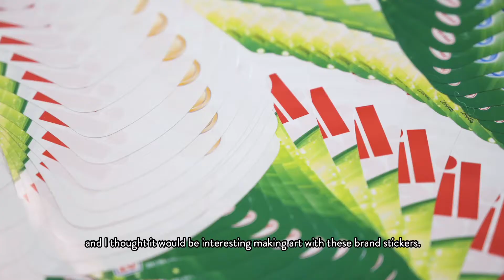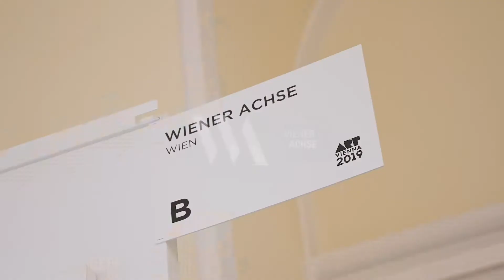Milan Mladenovic @ ART Vienna 2018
Milan Mladenovic exhibted his work at the ART Vienna 2018.

Milan Mladenovic malt mit Objekten. Wiederholung ähnlicher Formen führen zu hypnotischer Stimulation, Wiederholungszwang wird zum Phänomen. Durch Klebung von Spiralen entsteht eine optische Täuschung, die den Raum nicht mehr als 4dimensional darstellt.

Im Projekt 8PS verklebt Milan Mladenovic 140.000 Etiketten der Firma Henkel (Silan, Pril und Bref) in den Innenräumen der Pratersauna. Mehrere Schichten von Etiketten übereinander lassen ein mehrdimensionales Bild entstehen, dessen kleinster Baustein aussieht wie das große Ganze.

8PS2 erweitert die Installation 8PS, indem auch das zuvor unbeklebte Kaltwasserbecken gestaltet wurde.

Die dieser Arbeit vorangegangene Installation 8-Acht, die 2012 mit dem Preis der Kunsthalle Wien ausgezeichnet wurde, befand sich ursprünglich in der Wohnung des Künstlers. Um die eklektische Fantasie dieser Arbeit einem größeren Publikum zugänglich zu machen, kuratierte die Wiener Achse das Post Scriptum im Eingangsraum der Pratersauna.

4. Oktober 2014 bis 31. Januar 2015 im Auftrag des PS Artspace.

Milan Mladenovic, geb. 1980 in Niš (heute Serbien), lebt in Wien und absolvierte die Klasse Transmediale Kunst bei Brigitte Kowanz an der Universität für angewandte Kunst.